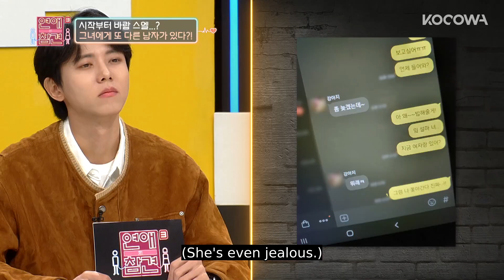Her eyes were red, so he did THIS...is it love? | Love Naggers 3 Ep 95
💌About

Love Naggers are back with Season 3. An impregnable data of breakups is established through season 1 and 2! After the panels have nagged strongly on love stories that are unbelievable than a soap opera, more and more of troubled men and women are being released from their bitter relationships. It will diagnose their relationship more strongly and with more determination. Diagnosing break-ups to people in bloody fights who are fooled to think that it's a romance continues. Romance destroying talk show, Love Naggers Season 3!

GENRE: Variety
SUBTITLE: English
COUNTRY: Korea
YEAR: 2021
MAIN CAST: Kim Sook, Han Hye Jin, Seo Jang Hoon, Joo Woo Jae, Kwak Jeong Eun